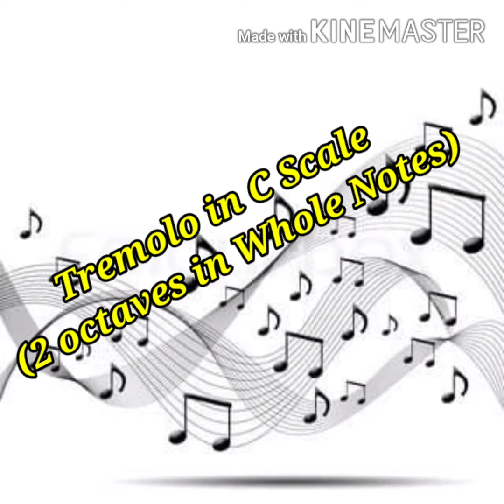Playing Trimolo in Whole Notes (Open Strings and C Scale )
Subject : Rondalla Playing and Instrumentation

Trimolo Playing